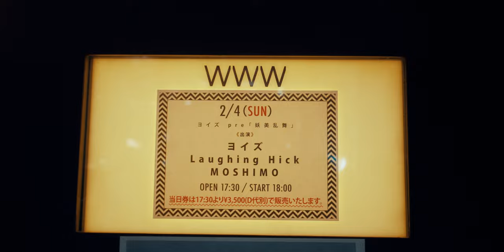ヨイズ - 2024.02.04 「妖美乱舞」at Shibuya WWW (ダイジェストムービー)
2024年に行われたヨイズ初の東名阪ツアーファイナルのダイジェストムービーです。

Direction by Yuga Otsubo